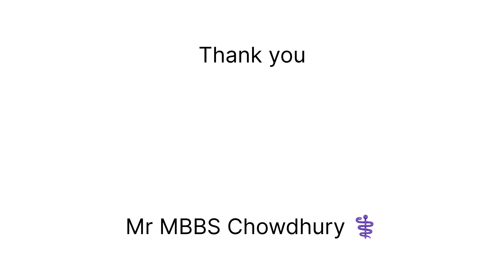College ka bad ghumna Gaya tha or//barish start ❤️❤️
College ka bad barish start
👉 mian purpose of video to motivate  student and neet aspirants for their exam . In this  vlog you will see how we MBBS STUDENT Spent our day
👉 Their will be free help for neet aspirants just dm on Instagram
👉Free help for neet guidance, strategy and councelling guidance

About me
- My self Sourav Chowdhury i am from birbhum and currently I am MBBS student from govt medical College CMSDH KOLKATA. I have given this channel name as per my surname and my motive is to help and motivate students and neet aspirants and see day to day life of MBBS student

Music credit
-anxmus